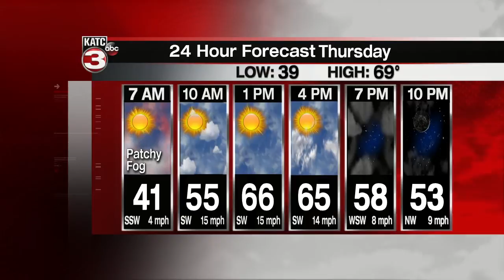Rob's weather forecast part 1 01-13-21 6pm